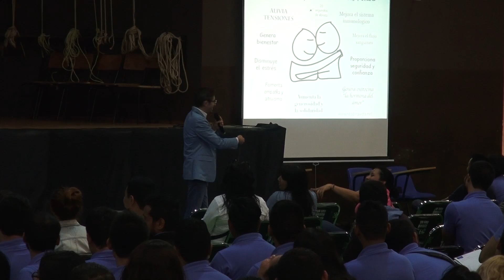Cómo vencer los obstáculos (Parte 2) | Roberto Becerra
Cómo vencer los obstáculos (Parte 2)

Espero que encuentres esto interesante y valioso.